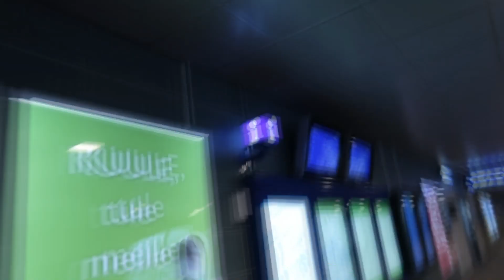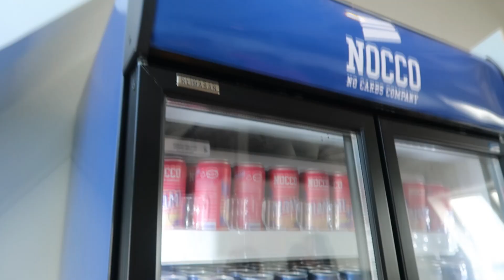Työhaastattelussa Helsingissä & valmistujaisjuhlat | vlogi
Heipsan! Oon vietellyt tässä kesälomaa rauhallisin merkein, minkä takia musta ei oo kuulunut täällä. Instagramissa mua seuraavat tietääkin, että olin pahasti sarjakoukussakin tässä yhessä vaiheessa, mut nyt oon vierottunu jo onneksi🤓 Paljon uusia juttuja tulossa ja aion niitä avata vielä myöhemmin videolla, mutta tässä ois nyt tosiaan vlogia lauantailta, kun olin muun muassa työhaastattelussa ja valmistujaisjuhlissa!🥳